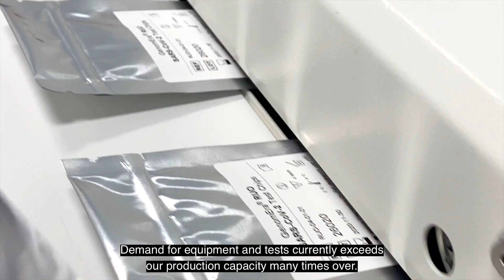Abacus Diagnostica – fast and reliable test results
At Abacus, we are aiming for a future where doctors can confirm a patient’s diagnosis with a laboratory test during the first visit, without having to wait days for the test results.